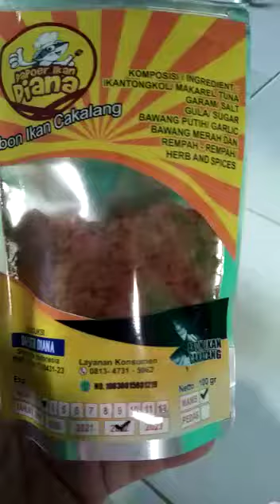Ayo Makan Ikan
tips agar anak gemar makan ikan